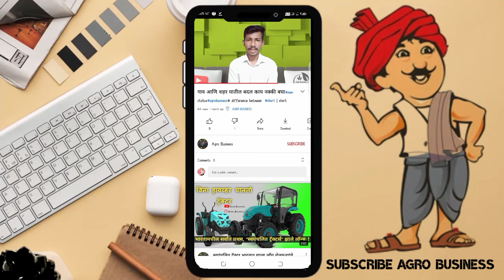Agro Business YouTube Channel @AgroBusiness143FarmersHelp Subscribe now Agro Business